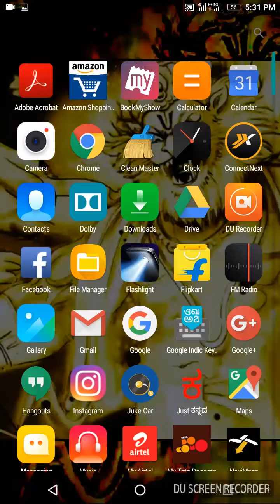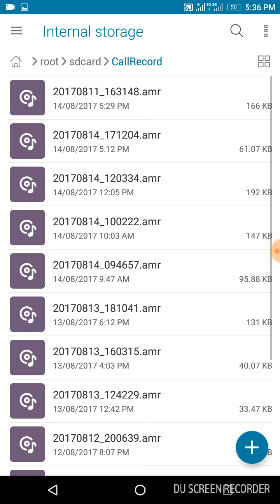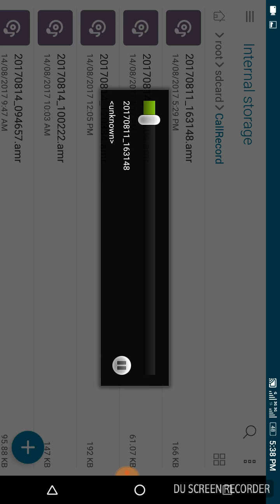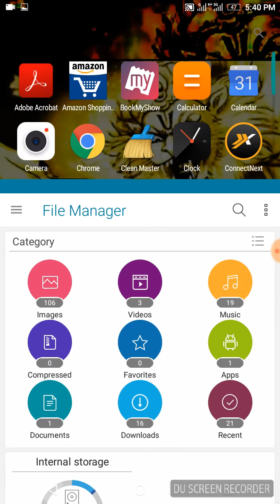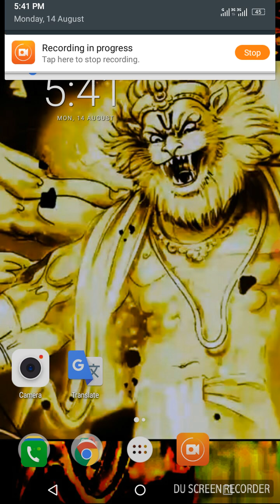nvn # dad drama continue regarding money transfer